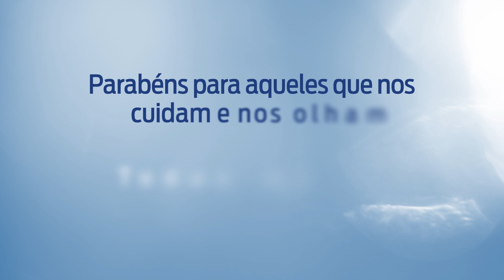Dia do Oftalmologista: Uma homenagem/reconhecimento aos médicos do Grupo Opty.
Médicos do grupo contam um pouco sobre a escolha da profissão, suas rotinas e o papel do oftalmologista na vida das pessoas.

* reduzida